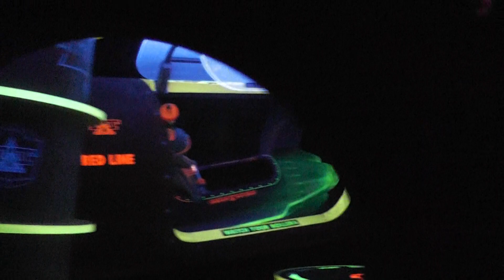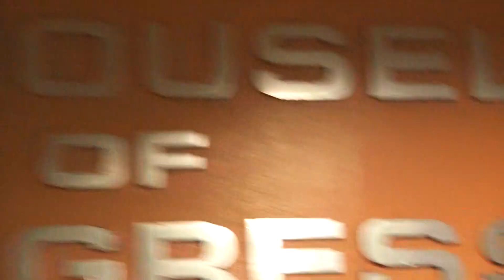Full Ride: Disney's PeopleMover (Tomorrowland Transit Authority)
The PeopleMover is a fan favorite at the Magic Kingdom in Disney World.  It is a great way to people watch while catching a breeze, some air conditioning and a glimpse into several TomorrowLand attractions.

This is one of my personal favorite rides in Disney World.  Here's a full ride video from a recent trip.  I'll have to do this again soon, to get a cleaner video with fewer other guests.

See you at Disney!

For more on our Disney adventures, including everything from when to go, where to stay and what to do at Disney, get your copy of A Year of Disney on amazon!

to enter a drawing for a FREE autographed copy of the book!! I’ll give one away per 500 likes.